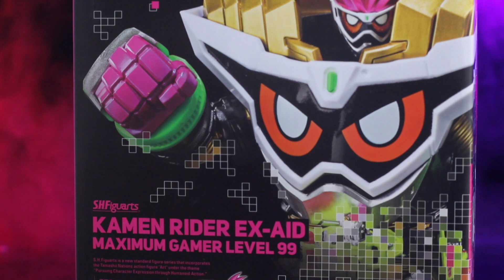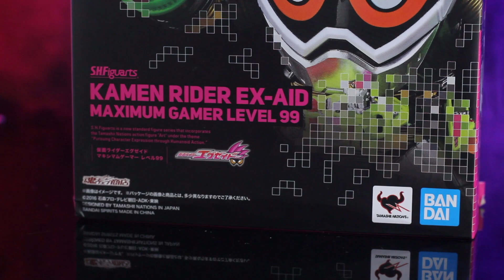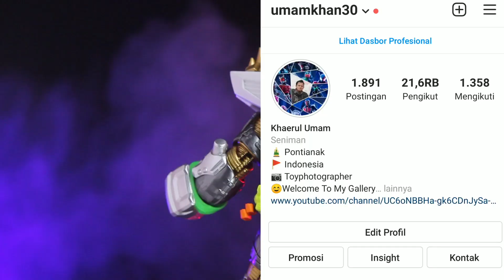MURAH MERIAH - REVIEW SHFIGUARTS EX AID MAXIMUM GAMER LVL 99 - EX AID RTV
halooo penboy ex aid , kali ini ada figure yang murah meriah - review shfiguarts ex aid maximum gamer lvl 99 , naah gak nyangka juga bisa nge
review shfiguarts ex aid maximum gamer lvl 99 dlu hype banget ini pas tayang di RTV
kamen rider ex aid rtv  sempat hype banget , jadi ini adalah  kamen rider ex aid maximum gamer lvl 99  , form yang ambigu sih asli nya ,
dlu kita pernah review shf kamen rider ex aid  dan sekarang kita berkesempatan untuk  review shf kamen rider ex aid maximum gamer lvl 99
dan ini lah shfiguarts kamen rider ex aid maximum gamer lvl 99
jadi enjoy yah review shf ex aid maximum gamer lvl 99